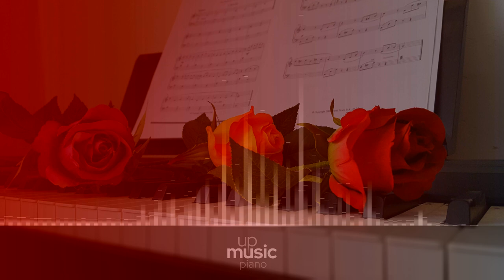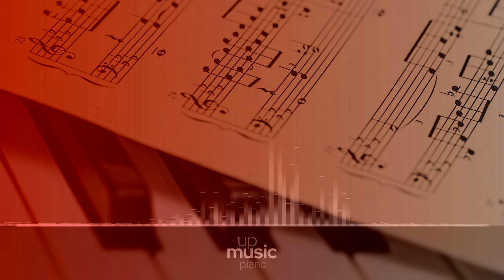III. Menuetto trio I, by European Archive ∙ upmusic ∙ piano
Schubert Piano Sonata no. 15 in C major, D. 840

Franz Schubert wrote his Piano sonata in C major, catalogued as D. 840, in 1825, while also working on the D. 845 sonata. The Piano sonata in C major was abandoned by the composer with the two first movements completed, the trio section of the third written in full, 270 bars of the fourth movement penned, and an incomplete minuet containing an unusual harmonic development, which researchers have taken to be the moment when Schubert became disillusioned and abandoned the movement and later the sonata. The fragments survided between Schubert's manuscripts, and they were published in 1861. Upon this publication, the work was nicknamed Reliquie, in the mistaken belief that it had been Schubert's last work. Due to the abundant material Schubert left, many composers and performers have undertaken the task of finishing it, with a considerable number of efforts appearing in record.

Composer: Franz Schubert
Form: Sonata
Key: C Major
Instrument: Piano
Period: Romantic